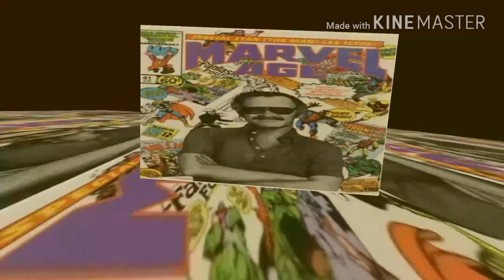Top 5 Movies for Boys and Girls | Hollywood movie dub in hindi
Es list ki sari movies aapko hindi me mil jayegi.

Wild Orchid
Carnal Crimes
Bolero
Hot Girls Wanted
The Sensuous Nurse